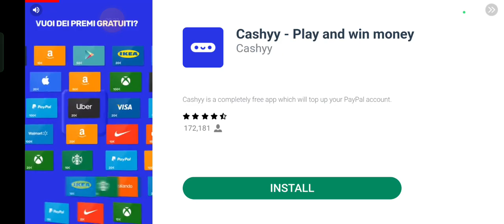Sfida con mio figlio su Stumble Guys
Chi vincerà? 🎆🎆🎆🎆🎆🥳🥳🥳🥳🥳🎊🎊🎊🎊